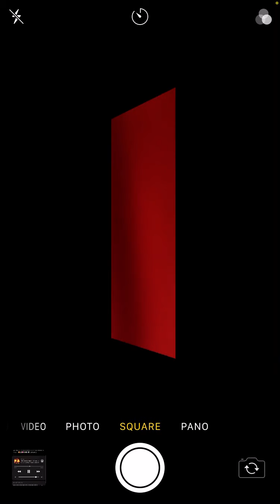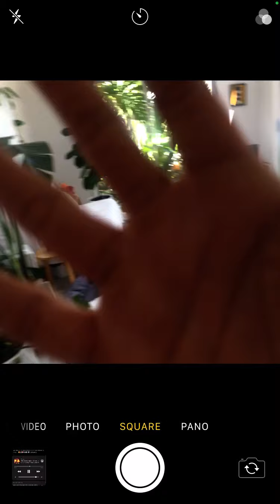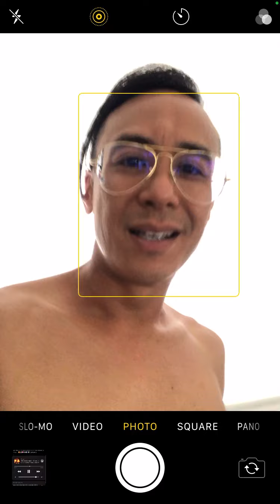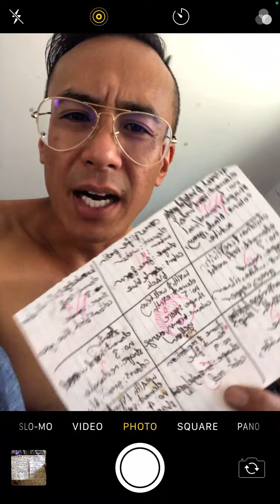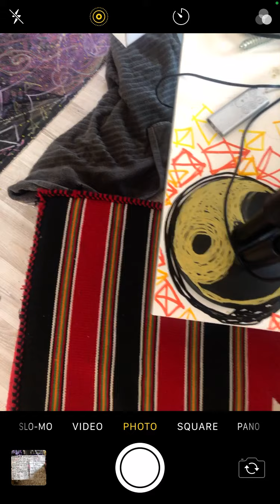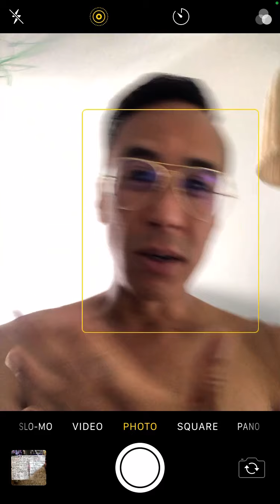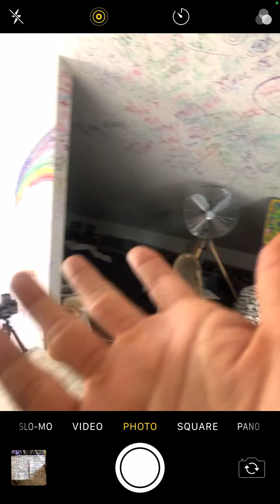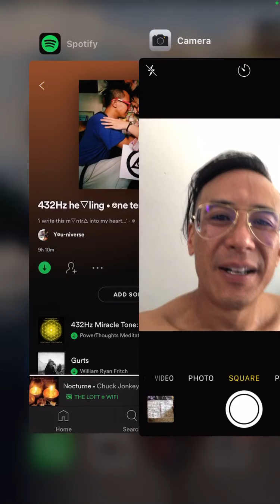phlaring in fl⎊w, wu wei, the way, artofflow heartofseeing • onetemple to ⎊ne temple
onetemple to ⎊ne temple
⎊ne temple - a s▽fe, s△cred sp⎊ce in pure l⎊ve, gre▽titude, he△ling & blessings for ⎊ne and all, all ways... 🥰🙏💖✨🌏🕊
pure l⎊ve, gre▽titude, he△ling & blessings for ⎊ne and all, all ways... 🥰🙏💖✨🌏🕊
* * Purpose and character of the use, including whether the use is of a commercial nature or is for nonprofit educational purposes:  Courts look at how the party claiming fair use is using the copyrighted work, and are more likely to find that nonprofit educational and noncommercial uses are fair.
* [i.e. phlaring in flow / flowment / momentary / divinewitness /
* (eg. @kidsphlaring) *n▽m△sté* 🥰🙏💖✨ eternal greatitude! hallelujah! m▽’sh’△ll⎊h! H⎊Shem - יהוה amen! awomen! allofusnthem!
* y⎊ur turn